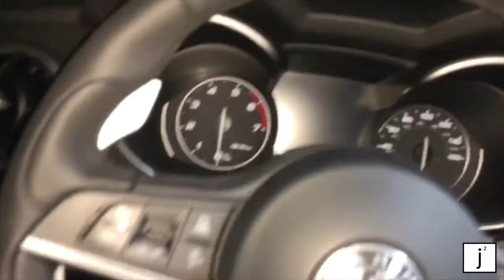jSquared Rolling Loud Vlog Day 1 (JAY ALMOST GETS KICKED IN THE HEAD BY TORY LANEZ)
Thanks for checking out our video! More content to come. Look forward to seeing you back here :)

Jay Rhyne - @jrhynee
Jabari Scott - @gentstateofmind